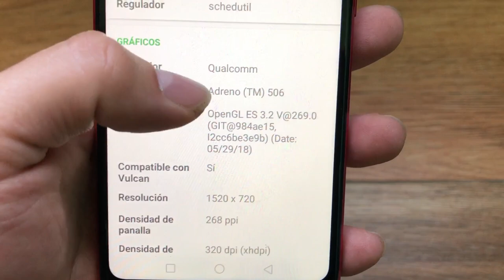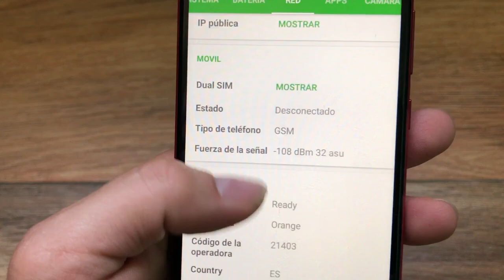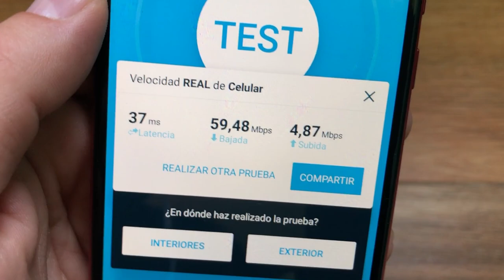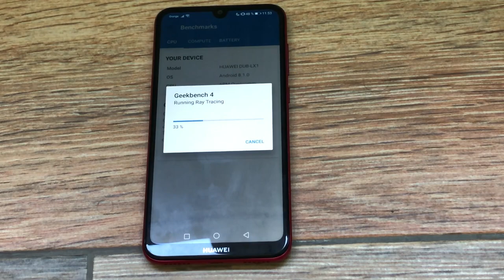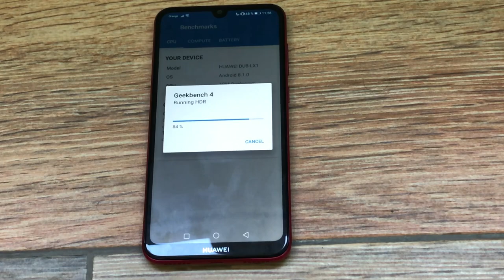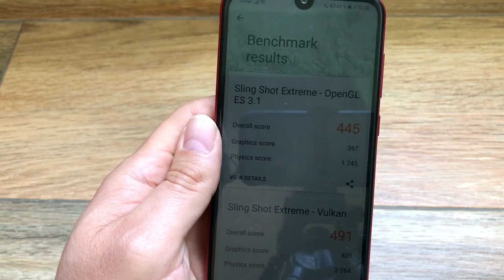HUAWEI Y7 2019 PRUEBA RENDIMIENTO Y BENCHMARKS.🚄🚄🚄🚄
Taringa: geekstv